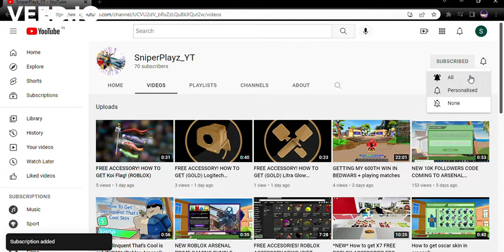*NEW* Crate In arsenal! Showcasing and unboxing All The items! (Roblox Arsenal)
TODAY I unbox and showcase ALL THE NEW ITEMS IN THE NEW UPDATE CRATE
Bye !